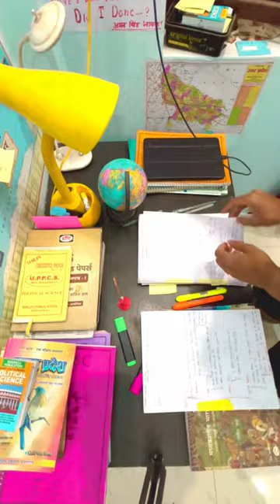UPSC 😍 My 16 hour Study Routine With Job 📚 upsc ssc.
UPSC 16 hour Study Routine 📚

upsc study
upsc study routıne
upsc study timetable
upsc study with me
upsc study blog
upsc best books for preparation
upsc best coaching in india
upsc best teacher youtube
upsc best interview
upsc best online coaching
upsc best teacher
upsc best book
upsc best motivational video
upsc best movie
upsc best optional subject
upsc best strategy
upsc best status
upsc best strategy hindi medium
upsc best study time table
upsc best study material
upsc best strategy english medium
upsc best strategy 2024
upsc best status video
upsc best story
upsc best stream
hindi medium upsc topper
hindi medium upsc topper 2023
hindi medium upsc
hindi medium upsc interview
hindi medium upsc book list
hindi medium upsc topper strategy
hindi medium upsc syllabus
hindi medium upsc topper interview
hindi medium upsc ki taiyari kaise karen
hindi medium up board
upsc to lbsnaa
upsc topper
upsc topper strategy
upsc toppers talk
upsc topper 2022
upsc topper status
upsc topper 2023 interview
upsc topper speech
ias status
ias interview
ias interview in hindi
ias abhishek singh interview
ias entry
ias motivational video
ias officer
ias movie
ias srushti Deshmukh
ias ips entry
ias ips motivational video
ias ips status
ias ips interview
ias ips entry status
ias ips movie
ias ips short video
ias ips song
ias ips officer attitude status
ias ips motivation,
ias topper 2023
ias topper interview
ias topper
ias topper strategy
ias toppers talk
ias topper interview in hindi
ias topper 2022
ias topper status
ias topper dr syed sehrish asgar
ias topper 2023 Interview,
vikas divyakirti
vikas divyakirti new interview
vikas divyakirti interview
vikas divyakirti lecture
vikas divyakirti lallantop
vikas divyakirti sir motivational video
vikas divyakirti movie trailer
vikas divyakirti ranveer allahbadia,
ias entry
ias entry status
ias entry motivational video
ias exam pattern
jas exam
ias entry song
ias entry attitude status
ias exam questions
ias entry in village
ias edit,
study vlog
study vlog indian
study vlog shorts
study vlog productive
upsc aspirants
upsc aspirants season 2
upsc aspirants life vlog
upsc aspirants life in delhi mukherjee nagar
upsc aspirants life motivation
upsc aspirants life struggle
upsc aspirants life story,
upsc hindi
upsc hindi medium topper
upsc hindi medium book list
upsc hindi medium syllabus
upsc hindi medium
ias kaise ban sakte hain
ias kaise bante hai
ias kaise bane by vikas divyakirti
ias kaise bane vikas divyakirti sir
ias kaise hote hain
upso kya hai
upsc kya hota h in hindi
upsc kya hai in hindi
upsc kya h
upso kya hai khan sir
upso kya hai by vikas divyakirti
upso kya hai puri jankari
upsc kya hai iski taiyari kaise kare
upsc kyu karna chahiye
upsc best books for preparatio
upsc best interview
upsc best teacher
upsc best book
upso best motivational video
upsc best movie
12 hour study vlog
12 hour study vlog korean
12 hour study vlog upsc
12 hour study vlog jee